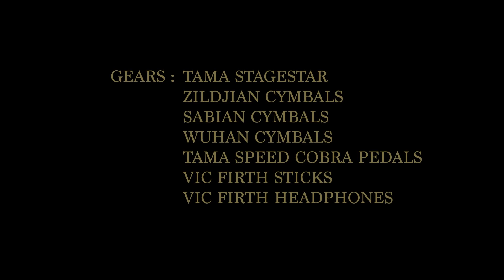Mangal Suvarnan ft. Sujith Raj - Temple Runners (Unnikrishnan Kalidas Drum Cover)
An INCREDIBLE drum cover of mine and Sujith Raj's track - Temple Runners